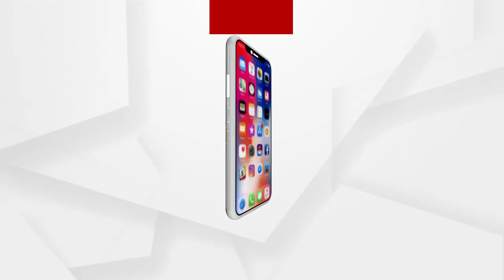100 ଲୋକଙ୍କୁ ଟୀକା ଦେବାପାଇଁ ବ୍ୟବସ୍ଥା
କଟକ ଜିଲ୍ଲା ଚୌଦ୍ୱାର chc ରେ ଆଜି ପ୍ରଥମ ପର୍ଯ୍ୟାୟରେ କରୋନା ମହାମାରୀରେ ନିଜ ଜୀବନକୁ ବାଜି ଲଗାଇ ସାଧାରଣ ଲୋକଙ୍କୁ ସ୍ୱାସ୍ଥ୍ୟ ସେବା ଯୋଗାଇ ଥିଲେ ଟାଙ୍ଗି chc ର ସୁପେରିଟେଣ୍ଡଙ୍କ ଠାରୁ ଆରମ୍ଭ କରି ଆଶାକର୍ମୀ ପର୍ଯ୍ୟନ୍ତ 100 ଲୋକଙ୍କୁ ଟୀକା ଦେବାପାଇଁ ବ୍ୟବସ୍ଥା କରାଯାଇଛି ...
ଅଧିକ ଖବର ପାଇଁ ଡ଼ାଉନଲୋଡ କରନ୍ତୁ “Argus News” ଆପ୍